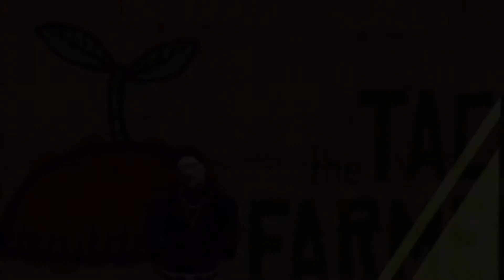Commercial Comp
Just a collection of some paid for advertisements. Our city is the best!